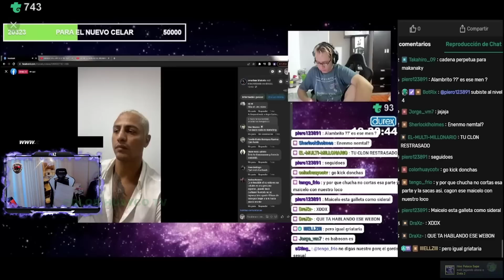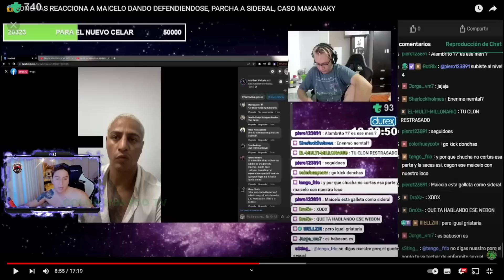🙀PANKI DESTRABA A RONCHAS, LE RECUERDA SU PASADO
reaccionando
fuente: